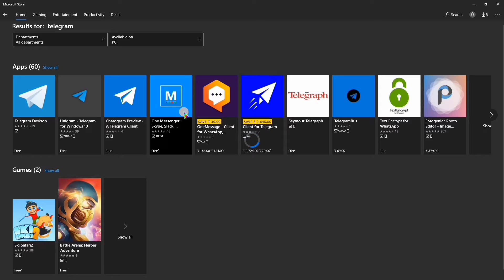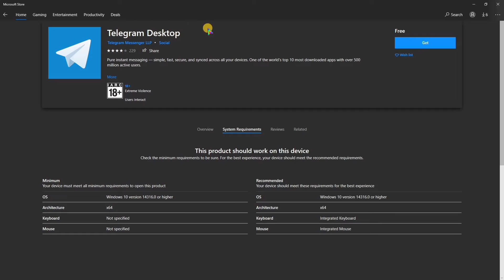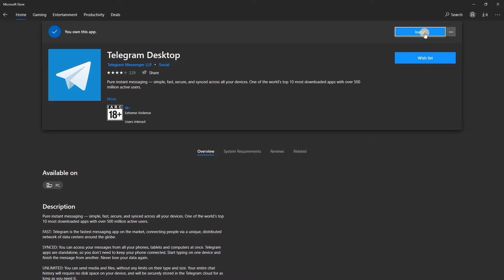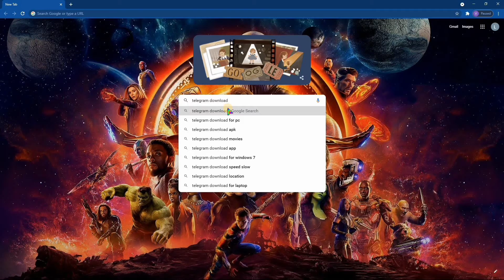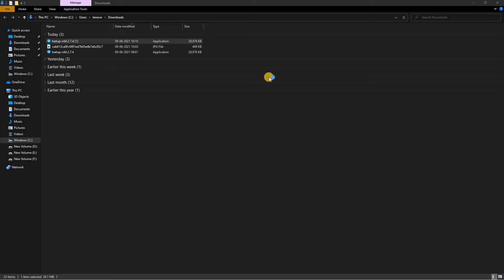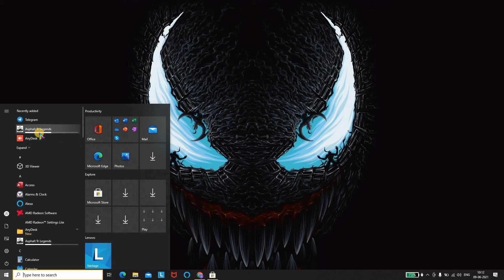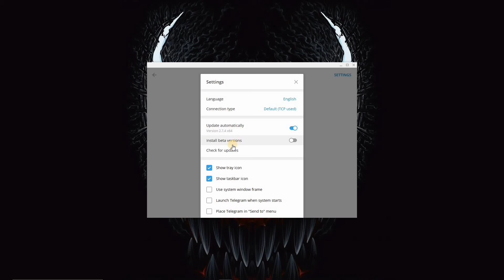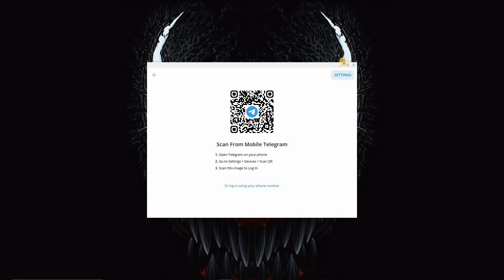HOW TO DOWNLOAD AND INSTALL TELEGRAM IN YOUR LAPTOP AND PC // TELEGRAM // FOR FREE // LAPPY TIPS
THIS CHANNEL TELLS ABOUT THE DETAILED DESCRIPTION OF LAPTOPS AND PC'S AND THIS CHANNEL EXPLAINS HOW TO CURE ISSUES ON LAPTOPS AND PC'S AND ALSO THIS CHANNEL TELLS ABOUT HOW TO INSTALL ANY SOFTWARES IN LAPTOPS AND TELLS ABOUT THE TIPS AND TRICKS FOR LAPTOPS

GUYS THIS VIDEO TELLS YOU ABOUT HOW TO DOWNLOAD AND INSTALL TELEGRAM APPLICATION IN YOU LAPTOP AND PC PLATFORMS GUYS YOU CAN DOWNLOAD TELEGRAM USING 2 METHODS AND THAT 2 METHODS ARE EXPLAINED IN ABOVE VIDEO SO GUYS PLEASE WATCH MY VIDEO LIKE SHARE COMMENT SUBSCRIBE AND CLICK THE 🔔 ICON.

USED LINKS IN THE ABOVE VIDEO

       LAPTOP         ---      Lenovo 3EIN Ideapad Slim         3 Laptop

    HARD DISK      ---        1 TB HDD

     GRAPHICS      ---         2 GB AMD Radeon Graphics